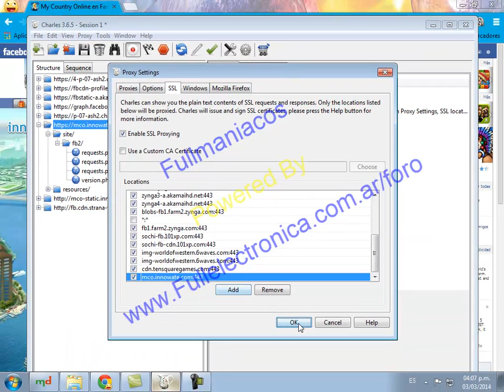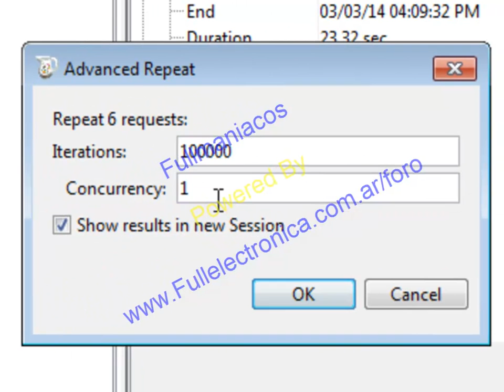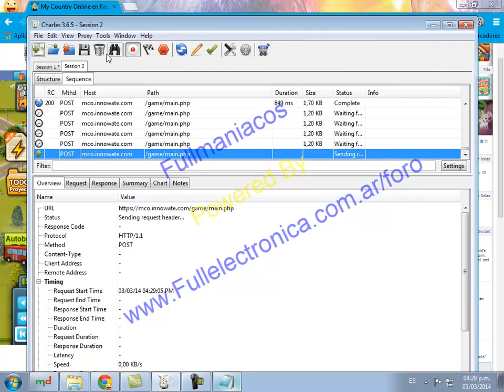mco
mco mco